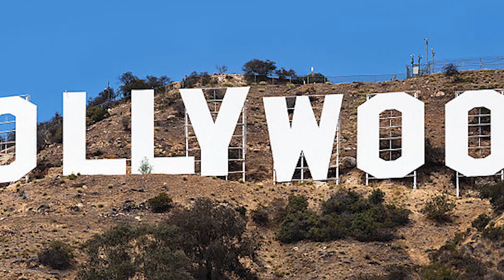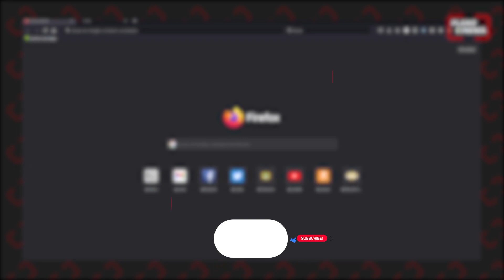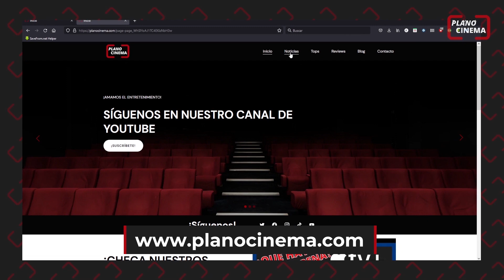🚨Marvel Studios y Disney RETRASAN TODAS sus PELÍCULAS🚨 // ¿Por BATMAN o la HUELGA de HOLLYWOOD? 😱🔥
¡MARVEL STUDIOS LO CAMBIA TODO! 😱¿SE VIENEN MÁS RETRASOS?😭

Marvel y Disney han anunciado el retraso de sus estrenos más importantes del 2022 y 2023, estas películas son: DoctorStrange intheMultiverseofMadness, ThorLoveandThunder, BlackPanther: WakandaForever, TheMarvels, Antman and the Wasp: Quantumania Y MUCHAS MÁS...